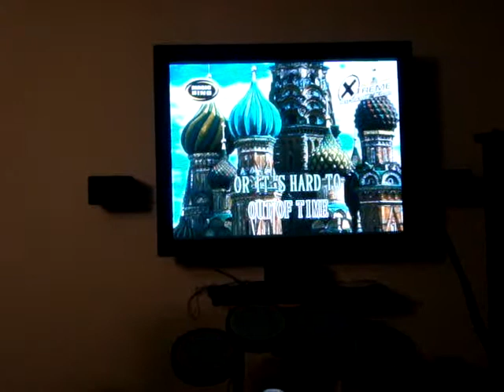Ian singing bed of roses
..and Jackie posed as she thought I was taking Ian's picture... LOL